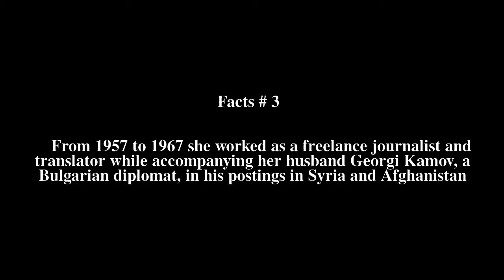Evgenia Kamova Top # 7 Facts